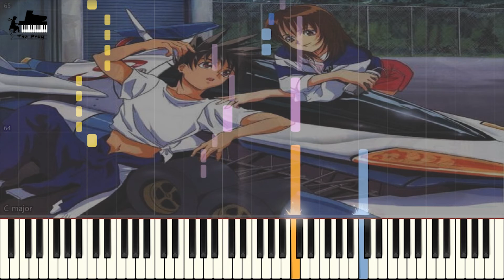Cyber Formula SAGA - Identity Crisis (사이버 포뮬러 SAGA - 정체성 위기)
♕ Music Title : Identity Crisis